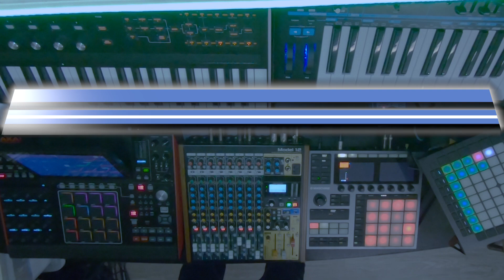Dawless Hip-Hop Jam. MPC X controlling the sequencing.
I'm using MPC X, Maschine Plus, Tascam Model 12, hydrasynth, novation bass station ii, novation launchpad mkiii, zoom ms-70cdr.